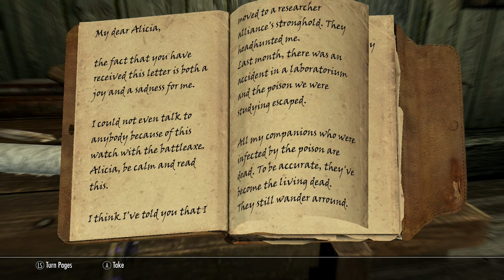Resident Skyrim - 03 Houdini Lona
The adventures of Punchy mcslap and his crappy companion Lona in a mod for elder scrolls Skyrim. The mod is a recreation of the mansion from resident evil made with painstaking detail. The mod can be found on the steam workshop and is called THE EVIL MANSION and is made by JP'TR.

tags;
skyrim, elder scrolls, resident evil, mansion, mod, add-on, funny, series, lona, companion, zombies, steam, itchy tasty, spiders, Houdini, snake, boss, puzzle,